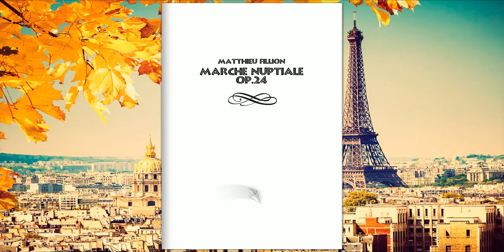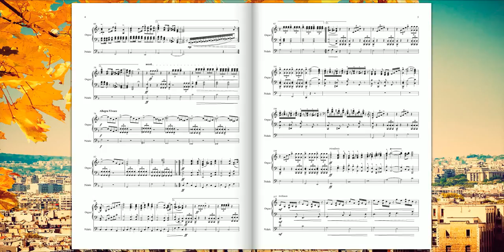[Original Composition] Marche nuptiale Op.24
Marche nuptiale Op.24 pour Orgue
(Matthieu Fillion)

"La respiration de Booz qui dormait
Se mêlait au bruit sourd des ruisseaux sur la mousse.
On était dans le mois où la nature est douce,
Les collines ayant des lys sur leur sommet.
Ruth songeait et Booz dormait ; l'herbe était noire ;
Les grelots des troupeaux palpitaient vaguement ;
Une immense bonté tombait du firmament ;
C'était l'heure tranquille où les lions vont boire.
Victor HUGO  (Booz endormi)